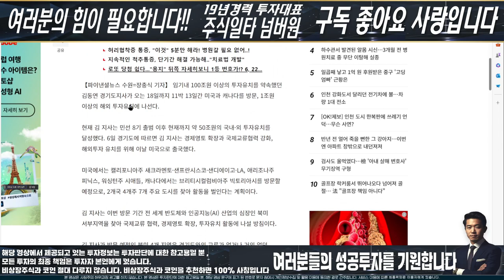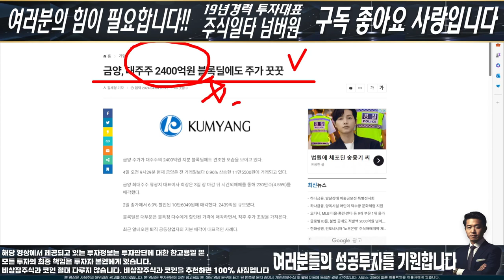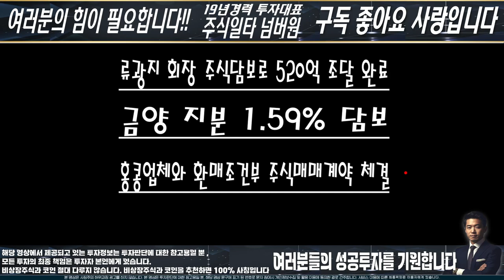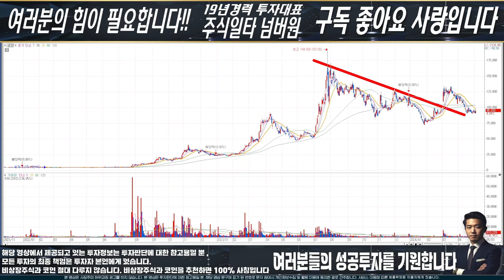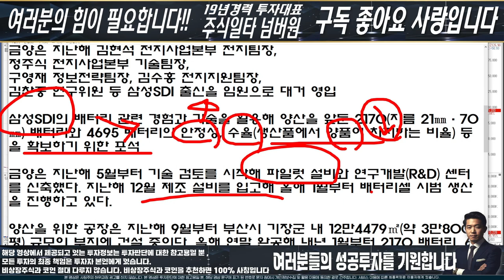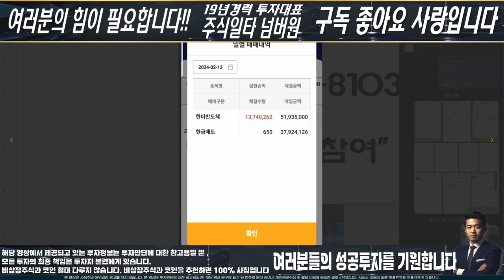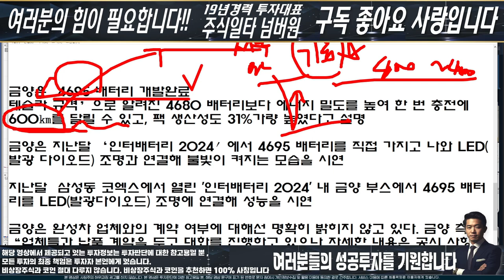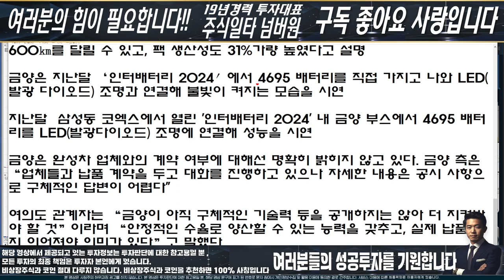[금양 주가전망] 드디어 터질것들이 터지고 있네요 !! 약세장에서도 대박입니다!!